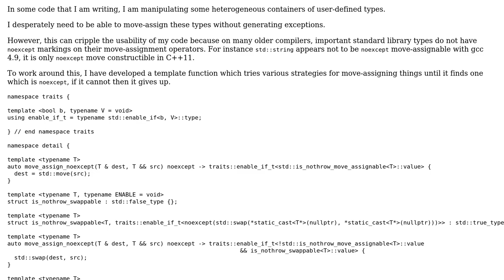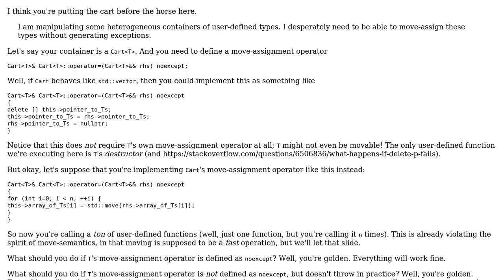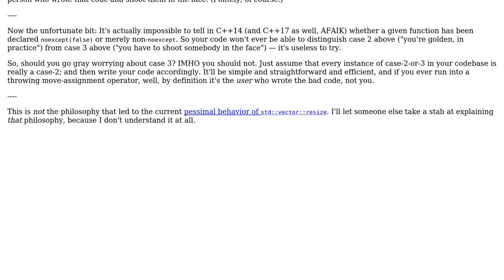Template function which determines how to move-assign a type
With thanks & praise to God, and with thanks to the many people who have made this project possible! | Content (except music & images) licensed under CC BY-SA | Music | Images & others | With thanks to user Quuxplusone user Chris Beck and the Stack Exchange Network Trademarks are property of their respective owners. You are responsible for your own actions.